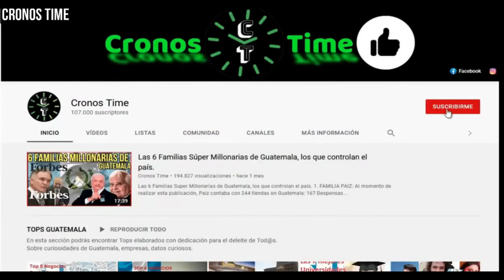EMPRESARIOS SUSPENDEN SERVICIO DE TRANSPORE EN ATIGUA GUATEMALA DEBIDO A LAS 3XTROS10N3S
International Attribution